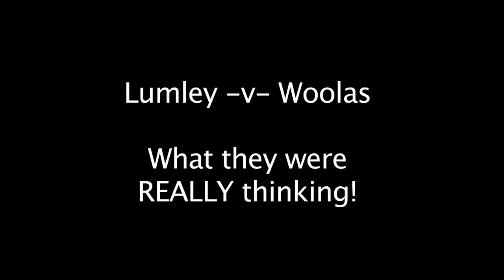Lumley v Woolas: Subtitled with what they REALLY meant!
That infamous clip re-worked showing what they were ACTUALLY thinking at the time.